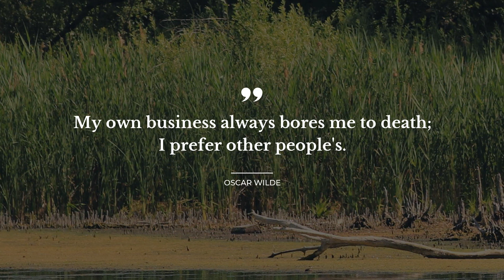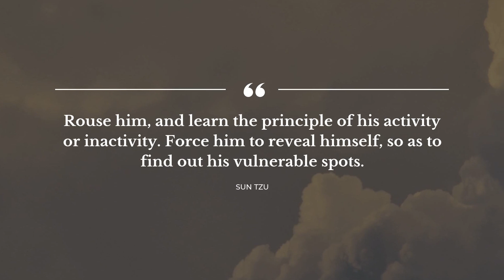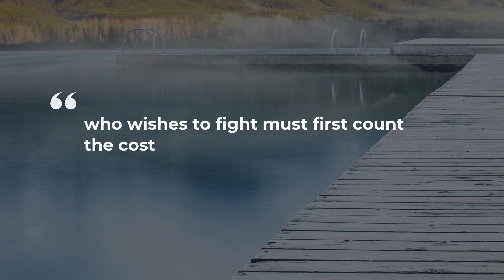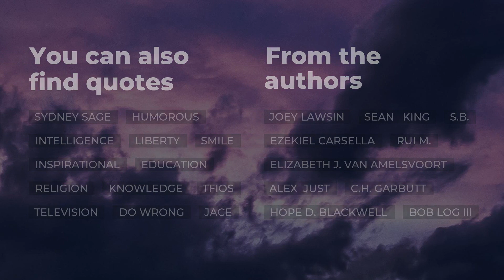Top 20 Quotes about Business | Beautiful Quotes | Soul Quotes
Explore our evergreen collection of stunning quotes about Business that were collected by our erudite team of experts. This video contains quotations by such bright minds as Peter Drucker, H.G. Wells.

Daily Quotes is your treasure trove of the most mesmerizing ideas put into words. Each of the outstanding quotes about Business in this video will change your ways of living and thinking by transforming your attitude towards Business. Our superb quotes will put your mind to work and let you view your daily tasks differently.

There's a way to keep your most favorite quotes about Business from this compilation: you can copy them from its description and paste into your WhatsApp / Facebook / Instagram / Skype / Snapchat / Tinder status bar to share your philosophy.

Best 20 smartest quotes about Business:

1) The best way to predict your future is to create it
 ― Peter Drucker

2) Practice does not make perfect. Perfect practice makes perfect.
 ― Vince Lombardi

3) Advertising is legalized lying.
 ― H.G. Wells

4) My own business always bores me to death; I prefer other people's.
 ― Oscar Wilde

5) Price is what you pay. Value is what you get.
 ― Warren Buffett

6) If you can dream it, then you can achieve it. You will get all you want in life if you help enough other people get what they want.
 ― Zig Ziglar

7) The strength of the team is each individual member. The strength of each member is the team.
 ― Phil Jackson

8) Rejection is an opportunity for your selection.
 ― Bernard Branson

9) Don't set your goals by what other people deem important.
 ― Agu, Jaachynma N.E.

10) There are roads which must not be followed, armies which must not be attacked, towns which must not be besieged, positions which must not be contested, commands of the sovereign which must not be obeyed.
 ― Sun Tzu

11) Rouse him, and learn the principle of his activity or inactivity. Force him to reveal himself, so as to find out his vulnerable spots.
 ― Sun Tzu

12) In the midst of chaos, there is also opportunity
 ― Sun Tzu

13) If your opponent is of choleric temper,  seek to irritate him.  Pretend to be weak, that he may grow arrogant.
 ― Sun Tzu

14) who wishes to fight must first count the cost
 ― Sun Tzu

15) Attack is the secret of defense; defense is the planning of an attack.
 ― Sun Tzu

16) What would you do if you weren't afraid?
 ― Sheryl Sandberg

17) We cannot change what we are not aware of, and once we are aware, we cannot help but change.
 ― Sheryl Sandberg

18) The whole secret lies in confusing the enemy, so that he cannot fathom our real intent.
 ― Sun Tzu

19) Great results, can be achieved with small forces.
 ― Sun Tzu

20) Bravery without forethought, causes a man to fight blindly and desperately like a mad bull.  Such an opponent, must not be encountered with brute force, but may be lured into an ambush and slain.
 ― Sun Tzu

On Daily Quotes you will discover lots of quotes for any occasion from famous people and characters, quotes for your daily experiences and quotes tops compiled by our outstanding experts.

Our motivational quotes include not just wise words from real life wise people. Here you will come across quotes from all of your favorite books.

What's your favorite quote from the video? Have anything better to say about Business? Share your quotes in the comments.